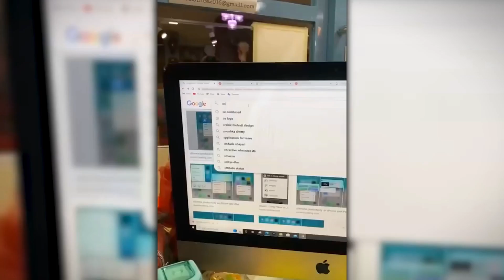अशलील Tattoo Artist 😳 | Mahesh chavan को Roast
Hope u enjoy this video ❤